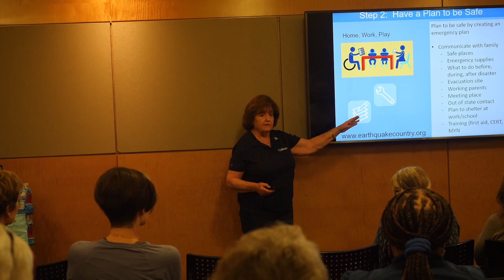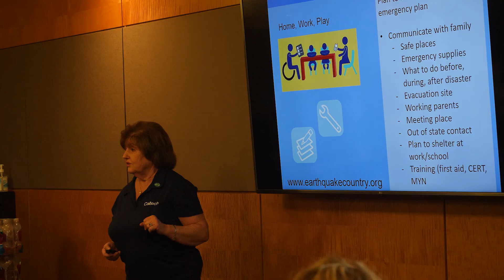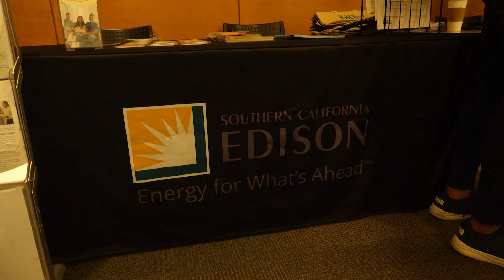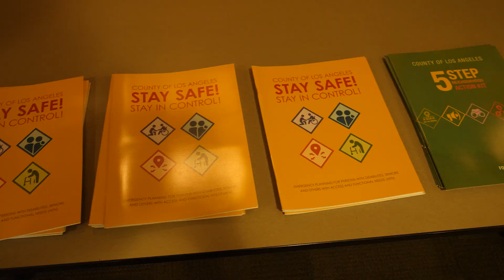Monrovia Earthquake Readiness Seminar | September 16 2023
In honor of the California Shakeout, CMF presents coverage of the Earthquake Readiness Seminar which took place at the Monrovia Public Library Community Room on Saturday September 16th 2023.

It is not a matter of "if" but "when". Are you prepared for a natural disaster?